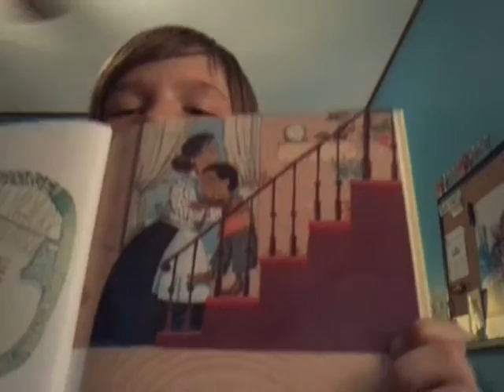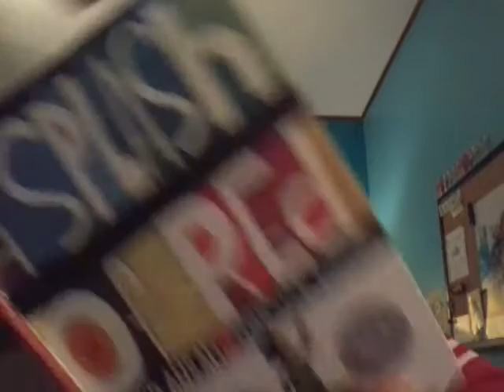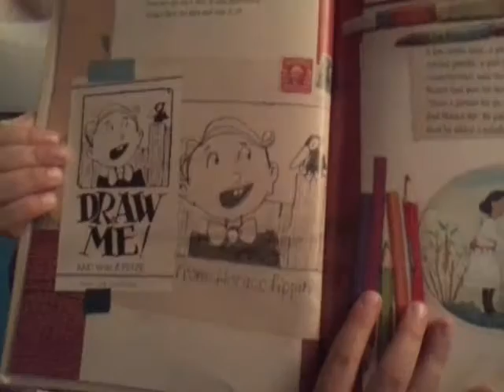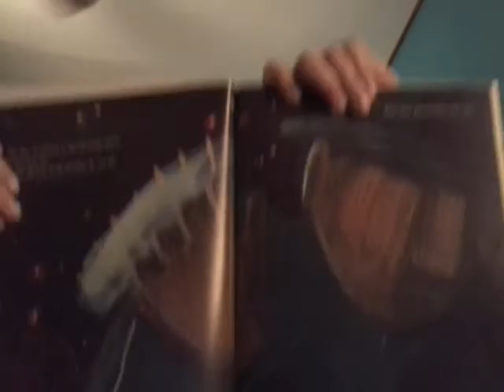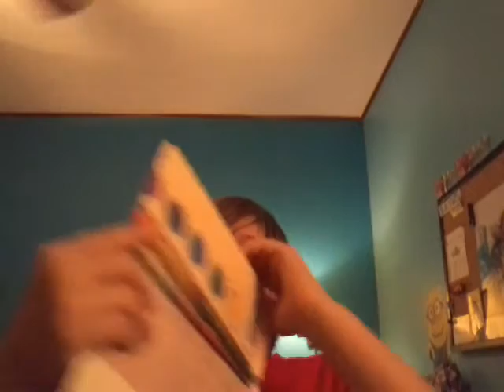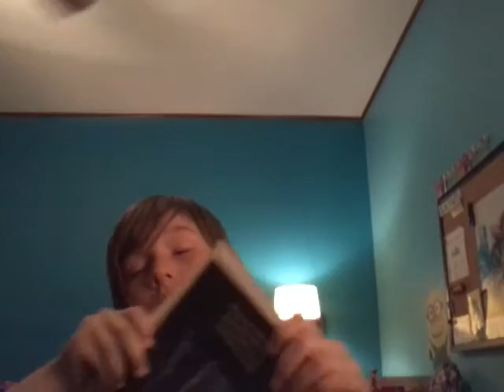Project 2 for quarter 1 (This video is ment for my school